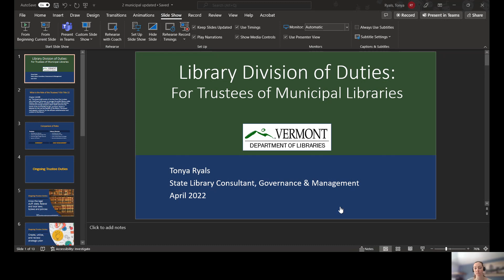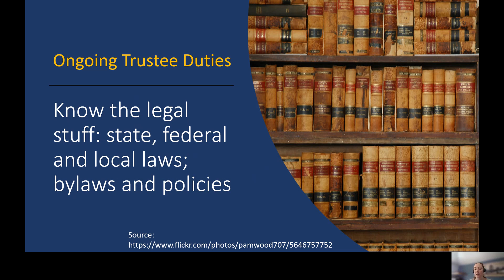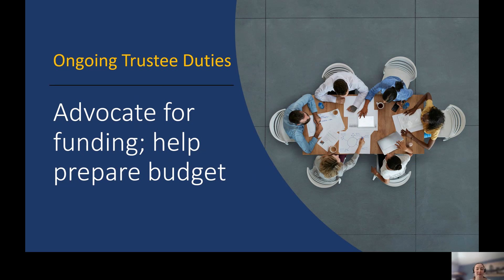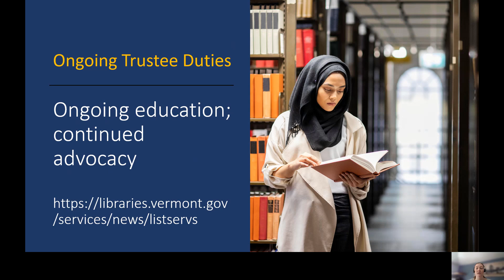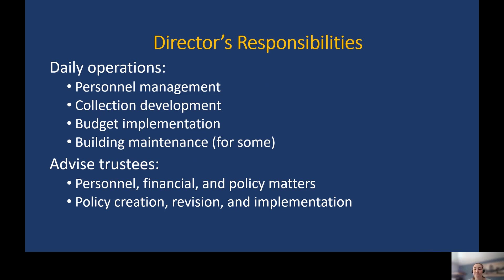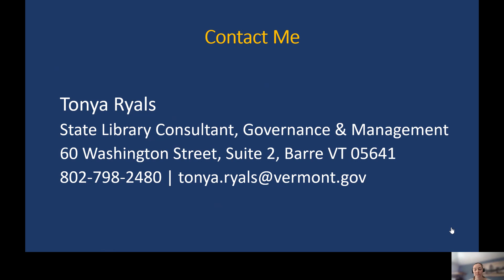Short Trustee Orientation: Division of Duties at Municipal Libraries